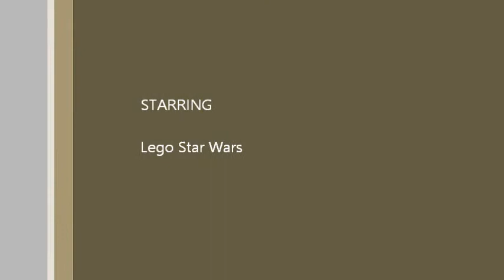Star Wars the Lego Wars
Jack Papel's first stop motion video project.